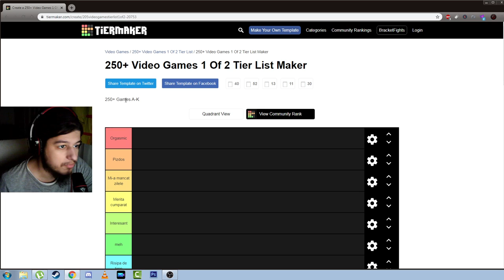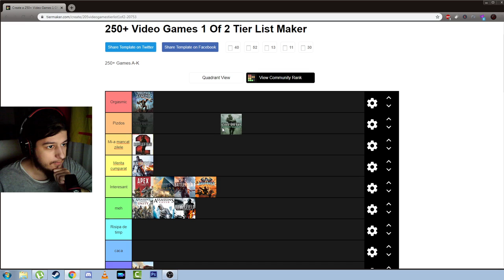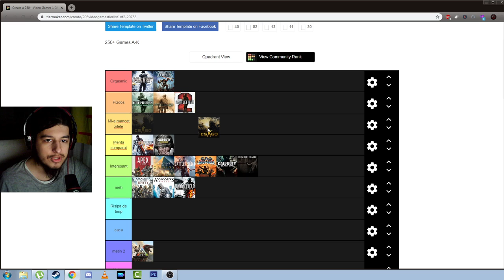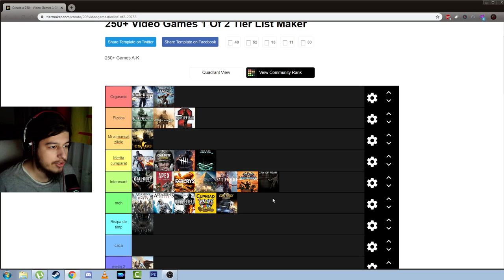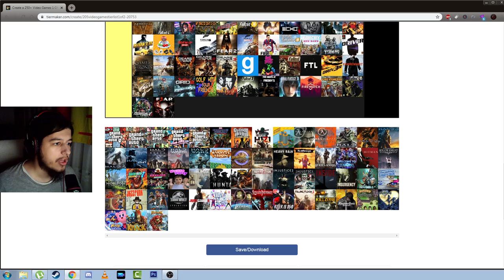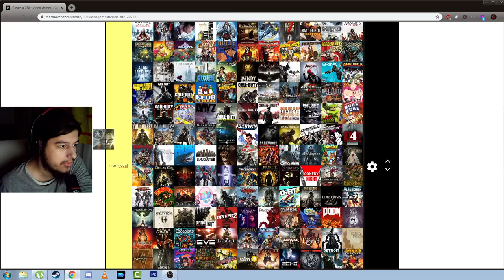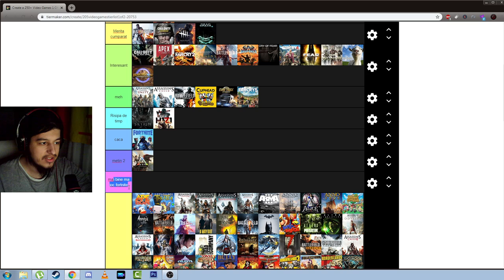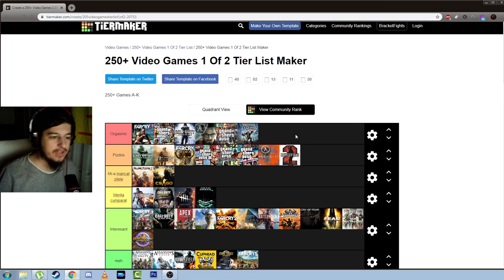Tier List cu jocuri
Cazanu meu :

8 GB RAM DDR3 1866
HDD western digital blue 1TB
Sursa 600W
Monitor LG 25UM58-P 21:9
Mouse Myria
Tastatura Myria
Casti Myria
Microfon Trust GXT 212
Carcasa Serioux